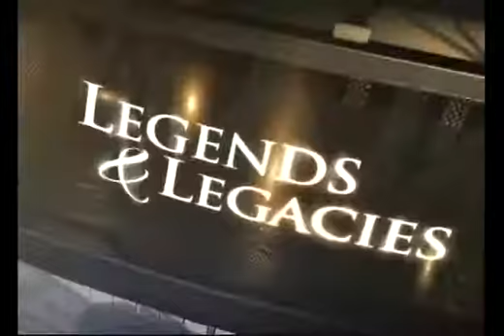HBO Boxing Intro 2011